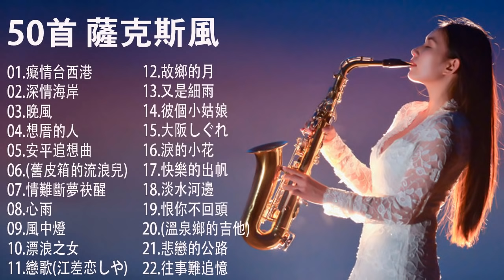薩克斯風🎷非常好聽👍👍50首 薩克斯風 輕音樂 放鬆解壓 || 每一首都好聽 值得分享👍心情 累了煩了就聽聽 醉人醉心！國語老歌輕音樂 Relaxing Chinese Music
Thank you for reading and have an awesome day!
❤❤❤欢迎来到我的频道！ 请在社交网站（Wechat, QQ, TikTok, Facebook，Google +，Twitter）上订阅和分享我的香奈儿给更多的人听和享受！
💛💛💛深度睡眠音樂視頻已專門組成放鬆身心，並適用於嬰兒，兒童，青少年，以及誰需要緩慢的­­，美麗的，軟的成年人，舒緩的音樂，以幫助他們入睡，或對抗失眠。看到他們睡眠冥想­或­睡眠的催眠輕輕緩解你進入睡眠癒合的那美妙的世界放鬆的一種形式。

💘💘💘我們舒緩的音樂結合了自然的放鬆的聲音來哄你進入一個深刻的，寧靜的睡眠。用我們的音­­樂錄影帶睡眠冥想，讓夢幻般的景觀圖像，移動身體和心靈進入徹底的放鬆狀態。與我們­的­睡眠音樂的優美，舒緩的器樂的聲音充滿你的心，而你的大腦通過的Theta波和D­el­ta波動作，讓你的治療功效的睡眠，你理應得到。